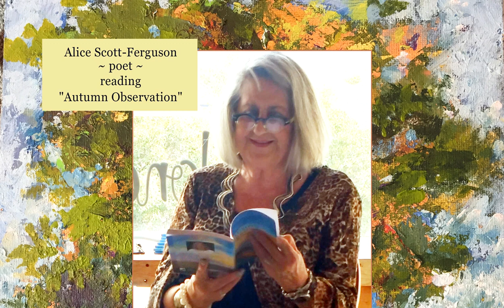"Autumn Observation" ~ Alice Scott-Ferguson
Alice reads a poem, "Autumn Observation" from her book of poems:
Pausing In the Passing Places

Music at beginning and end by Grant Ferguson
Art background by Amy Whitehouse